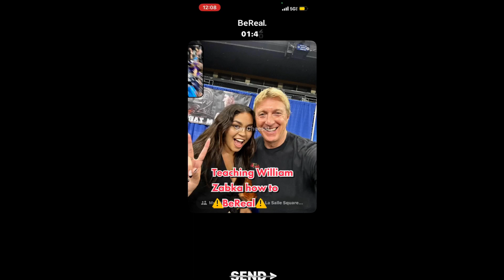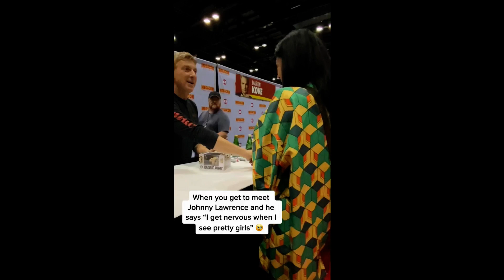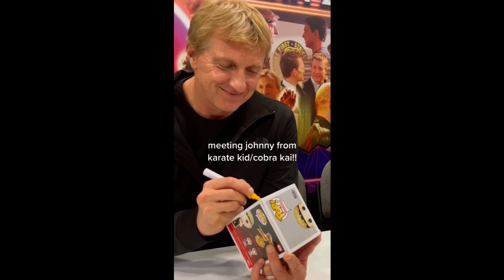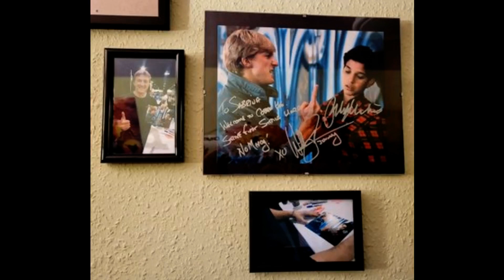William Zabka Fan Tribute(2295)